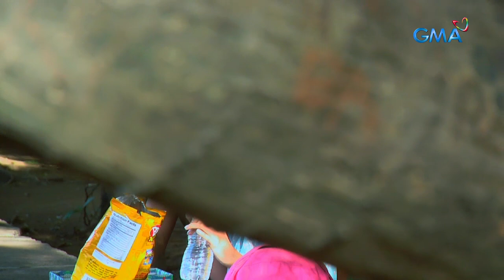Little Nanay: Full Episode 33 (Part 2/3) | with English subs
Archie (Hiro Peralta) and Chie-chie (Chlaui Malayao) have the same mannerisms! What is it?

Watch full episodes of ‘Little Nanay’ with English subtitles on GMANetwork.com/fullepisodes 'Little Nanay’ stars Kris Bernal as "Tinay" Vallejo-Batongbuhay, Chlaui Malayao as Chiechie Batongbuhay, and Hiro Peralta as Archie San Pedro. Also included in the cast are Nora Aunor, Eddie Garcia, Sunshine Dizon, Bembol Roco, Mark Herras, Juancho Trivino, Kempee de Leon, Gladys Reyes, and Winwyn Marquez.